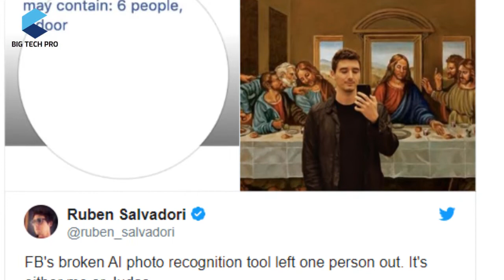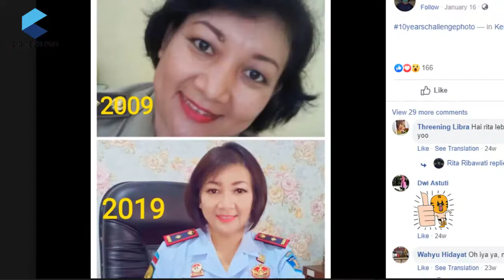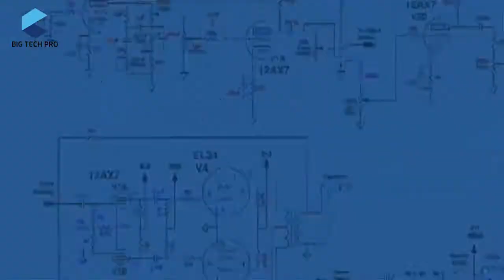Facebook Down Revealed Facebook's Big Secret | WhatsApp Down